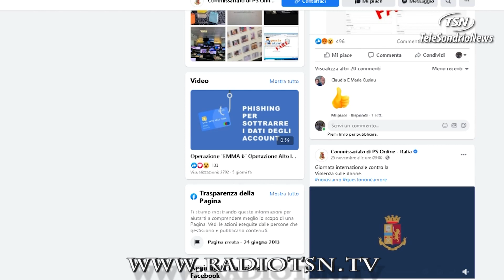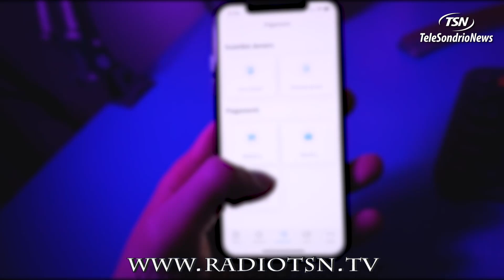19.000 euro di truffa via sms. Attenti allo smishing